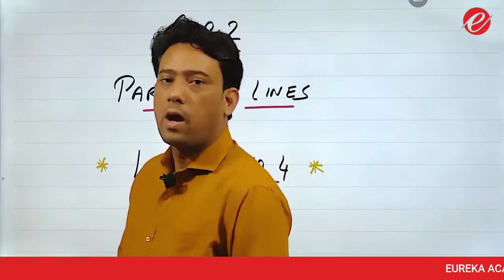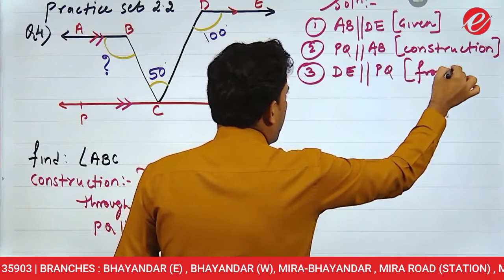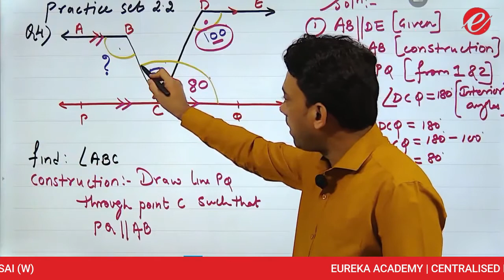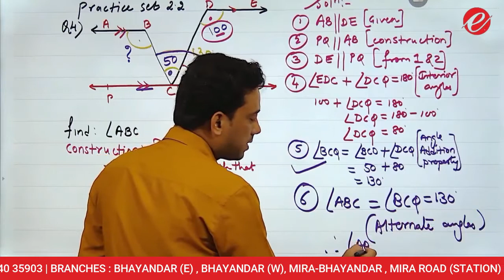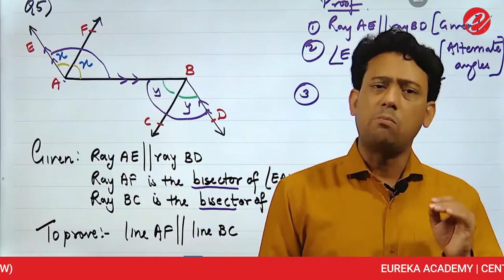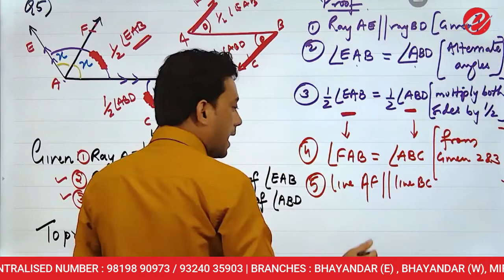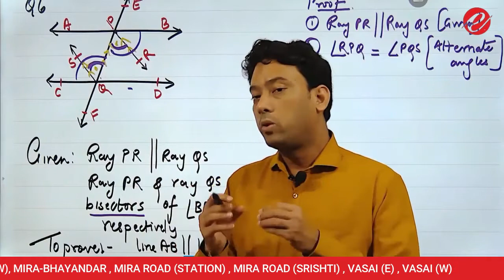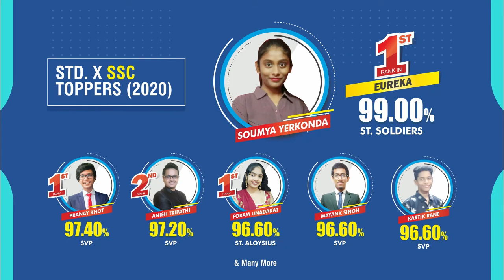STD IX | Lecture 3 | Chapter -2 | Parallel Lines | Maths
In this lecture by AP sir, we will be solving some important problems from Parallel Lines . Please watch the whole video, as this video will help you a lot in your exams.